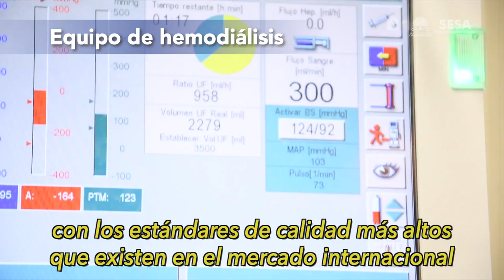Quintana Roo mejoramos la atención en salud con la adquisición de nuevos equipos de hemodiálisis